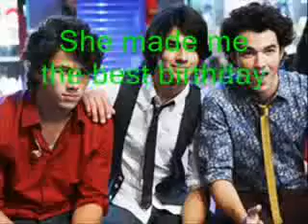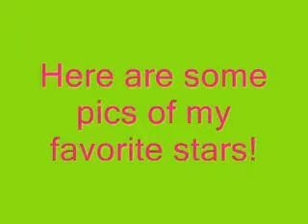What If? Episode 8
Heyerzz! I haven't been on or posted in a while cause I've been sick but now I'm almost back to normal! But now I'm gonna have a bunch of make-up homework! Whatever. here's episode 8. 15 or more comments.
*Joe's POV*
"So you like her?" I asked, a bit jealous.
"Whats it to you anyway..."
"Whatever Nick. Do what you want." I said as I got up and walked out of his room and slammed his door.
Now my brother likes my best friend. My best friend, the one I might have feelings for. But I have Grace. I can't like Liz, can I? I'm confused!

*Liz's POV*
The more I think about it the more I like Nick, but the more I think about it I still love Joe. I don't know what to do. Send me a sign. please! I sat up in my bed and turned on my phone. I needed to text. I had 3 new texts. All from my mom. I'll reply later. Wait..there's one text from Nick.
Hey Liz, its Nick It's like 9:00 in the morning. I hope you aren't weirded out about last night. Nothing happened. I wanna talk. Come in my room when you get this.
I deleted the message and quickly shoved the phone into my pocket and rushed to Nick's room.
He was waiting for me on his bed. looking at his phone.
"Hey. " I said, walking in casually.
He looked up and smiled. "Hey, I need to talk to you."
"Oh, ok. About what?" I asked as I sat on his bed.
He fidgeted around. which he did when he was nervous.
"Nick. what to we have to talk about?"
He looked up at me and smiled. His smile was so. so. welcoming. And delightful.
"Well..." Was all he managed to squeeze out.
I was getting suspicious. What was happening? What was he gonna do?
"Nick...?" I said but I was interupted by lips crashing against mine. Nick was...kissing me!
He pulled away and looked into my eyes. !
WOW! LOL. I know its pretty short but I haven't had much time to post lately. I will have ore time starting. now!
I know the video says my b-day is tomorrow...but it isn't. It was like 2 Sundays ago...i just didnt feel like changing the video!
AND...add my back up account: x3AdorableJonasx3!
~BTW. episode 9 will probably be out tonight or early tomorrow!